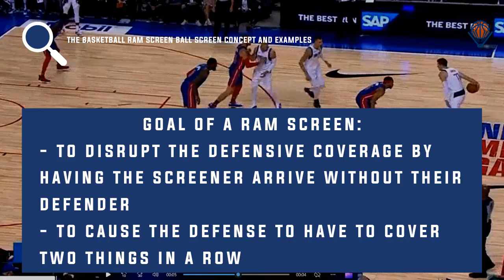The Basketball Ram Screen Ball Screen Concept and Examples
A ram screen is an offensive action in which a player receives an off-ball screen then sets a ball screen. Find your favorite example here

Access our top-notch world renowned coaching education resources, including our courses, videos and expert insights on topics including a games approach, a constraint led approach, basketball decision training, and technical and tactical insights to impact your your players and your coaching.

Full-year, half-year and monthly plans to fit your needs and budget with monthly, half-year and full year memberships.